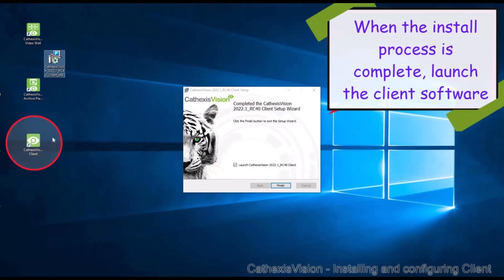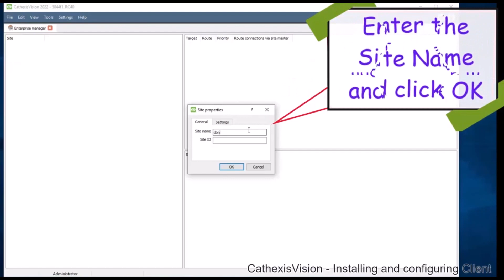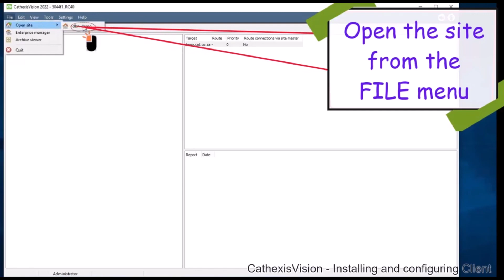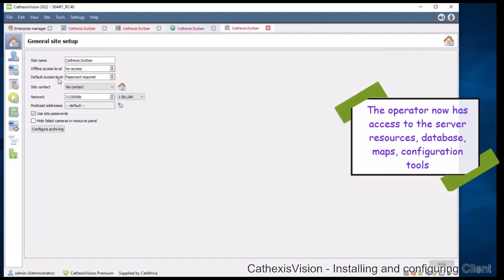CathexisVision: Installing and Configuring the Client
This video demonstrates the process to install and configure the CathexisVision Client software.
For more information on using CathexisVision, consult the CathexisVision Setup Manual, available on the Cathexis website.